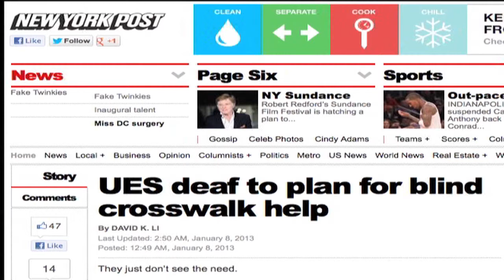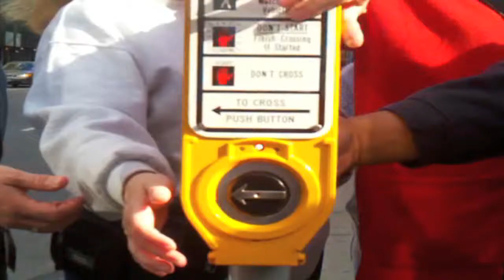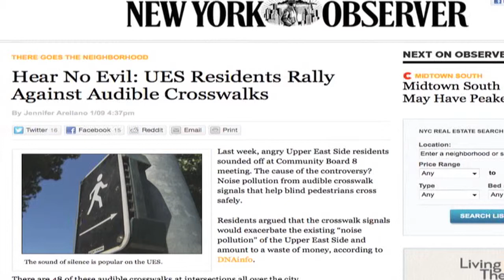The Need for Audible Pedestrian Signals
At Manhattan's Community Board 8 meeting last week, sighted residents said they didn't see the need for Audible Pedestrian Signals. Dr. Karen Gourgey, Chair of the PASS Coalition, sets the issue straight.